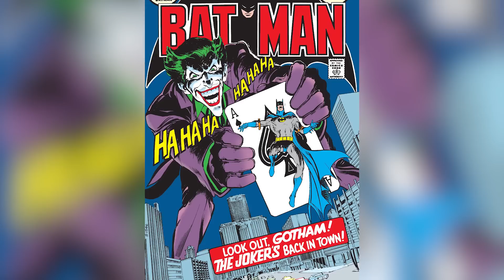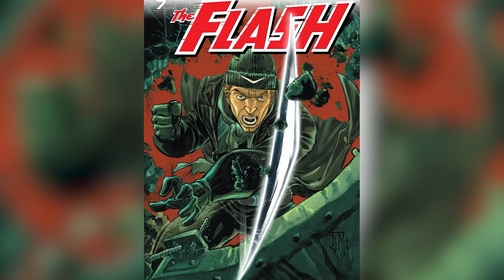Wie Diese DC Schurken Wirklich Aussehen Sollten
Von Trainingsanzügen, die schon bessere Tage gesehen haben, bis hin zu schicken Vinyl-Catsuits - wir wollen herausfinden, wie die Schurken von DC in den Comics aussehen, in denen sie immer noch zu Hause sind, und wie sehr sie sich von den Darstellungen auf der Leinwand unterscheiden.

Der Joker verfügt über eine ziemlich umfangreiche Garderobe. Batman-T-Shirts? Die trägt er auch in Sean Murphys Miniserie ''Batman: White Knight''. Oder einen ärmellosen Arztkittel? Der Joker trug einen in "Batman: RIP". Doch im Laufe der Jahrzehnte entwickelte sich ein zentraler Look: klassische Anzüge und Smokings in Grün, Orange, Lila und Rot. Zum ersten Mal erschien er mit einer großen Fliege, lila Handschuhen und pomadigem Haar. Obwohl die Künstler oft ein paar schräge Details zu seinem Aussehen hinzufügten, meistens zerzaustes Haar oder übergroße Zähne, neigte der Joker dazu, sich so gepflegt zu halten wie eine Figur aus Downton Abbey.

Das moderne Kinopublikum hat drei sehr unterschiedliche Joker vor Augen. Heath Ledgers Clown ist eine kratzbürstige Monstrosität, deren Make-up im Laufe des Films abblättert. Joaquin Phoenix' Darstellung der Figur orientiert sich an berühmten Fernsehclowns aus der Mitte des Jahrhunderts wie Bozo und Howdy Doody's Clarabell. Jared Letos dämonisches, wildes Kind tauscht die formelle Kleidung gegen Gesichtstattoos und grelle lila Mäntel über der nackten Brust. Jede dieser Darstellungen erzählt dem Publikum etwas anderes: Letos Joker ist eher ein Mafioso als ein Superhirn, Phoenix' Joker ist ein durchgedrehter Jedermann der 1970er Jahre, und Ledgers Joker ist eine alptraumhafte Vision des städtischen Verfalls. Doch keiner von ihnen ist so schick gekleidet wie der Verrückte aus den Monatszeitschriften. Einige dieser Filmtypen sind einfach nur schrecklich.

Der Joker | 0:00
Doomsday | 1:45
Catwoman | 2:50
Ares | 4:08
Enchantress | 5:24
Doctor Poison | 6:27
Steppenwolf | 7:32
Dr. Sivana | 8:57
Ra's al Ghul | 10:01
Ocean Master | 11:02
Captain Boomerang | 11:56